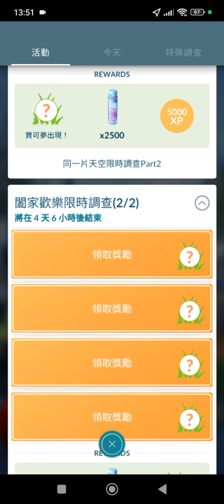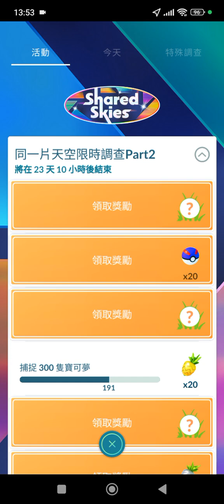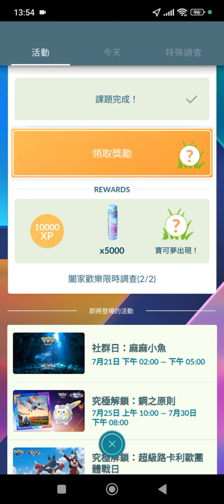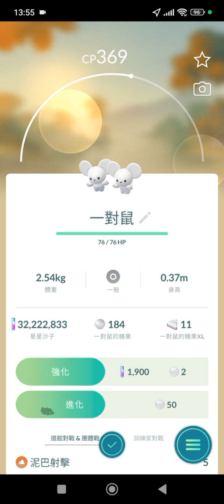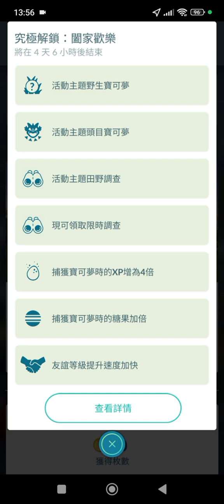【餛飩】限時調查 闔家歡樂限時調查｜Pokemon Go｜手遊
【情報】「一對鼠」和夥伴一起來到了「究極獎勵解鎖：闔家歡樂」！